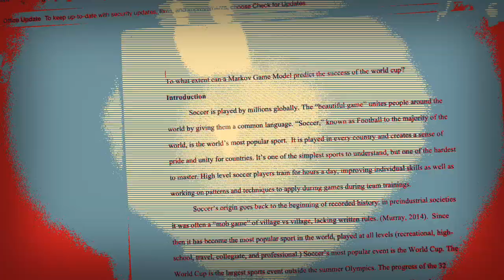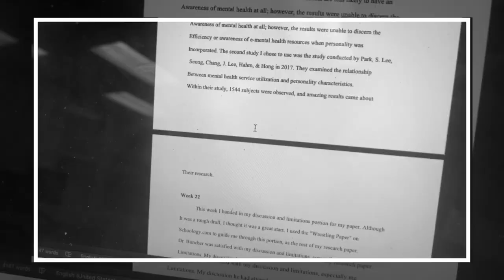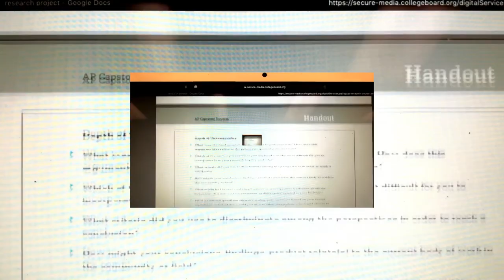AP research music video